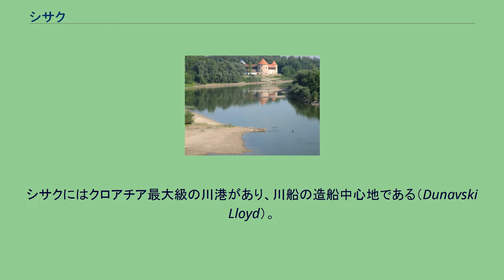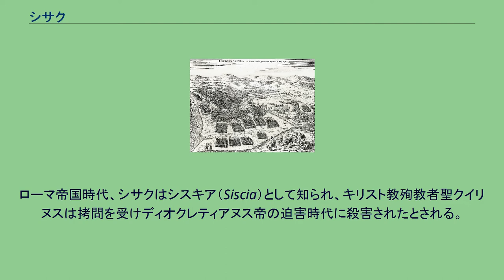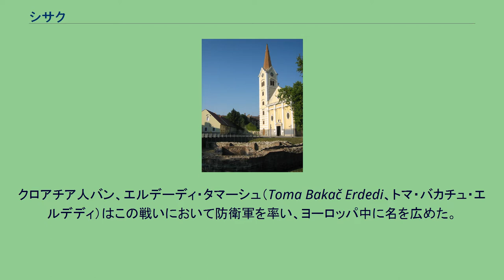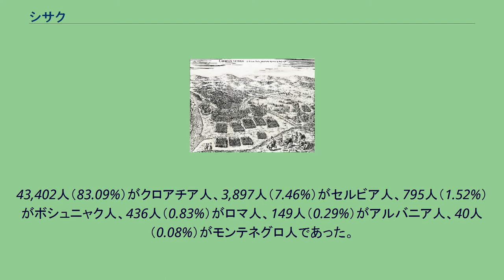シサク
シサク＝モスラヴィナ郡
シサク シサク (クロアチア) シサク （Sisak、ドイツ語: Sissek, ハンガリー語: Sziszek, イタリア語: Siscia）は、クロアチア中央部の都市。
シサク＝モスラヴィナ郡の行政中心地。
クパ川、サヴァ川、オドラ川の合流地点に位置し、首都ザグレブの南東57kmにある。
シサクは通常、標高99mほどのポサヴィナ（サヴァ川盆地）が始まる場所とみなされている。
シサクにはクロアチア最大級の川港があり、川船の造船中心地である（Dunavski Lloyd）。
シサクには主要道ザグレブ＝シサク＝ペトリニャ（M12.2）と、鉄道のザグレブ＝シサク＝スニャ線が通る。
　 クパ川と、シサク要塞 3つの川の合流地点であるという非常に好ましい土地条件から、シサクはクロアチア史の重要な都市となり、およそ2500年の歴史を持つ。
ローマ帝国時代、シサクはシスキア（Siscia）として知られ、キリスト教殉教者聖クイリヌスは拷問を受けディオクレティアヌス帝の迫害時代に殺害されたとされる。
言い伝えでは、ローマ帝国有力者は聖クイリアヌスに重しをくくりつけ、彼を川へ投じた。
しかし、彼から重しがはずれて、迫害から逃れ伝道を続けたという。
現在、クイリアヌスはシサクの守護聖人である。
16世紀につくられた、旧市街にある三角形の要塞施設は保存状態が良く、博物館へ転用された。
要塞は、シサクの戦いで知られる1593年のクロアチアとカルニオラ（スロベニアの地方名）の連合軍がオスマン帝国に勝利をおさめたことで有名である。
ヨーロッパにおいて、当時不敗とされていたオスマン軍が顕著な最初の敗退を喫した出来事であった。
クロアチア人バン、エルデーディ・タマーシュ（Toma Bakač Erdedi、トマ・バカチュ・エルデディ）はこの戦いにおいて防衛軍を率い、ヨーロッパ中に名を広めた。
1593年のシサクの戦いを描いた17世紀のエングレーヴィング マリ・カプトル宮殿はバロック様式、ヴェリキ・カプトルは古典主義、クパ川に架かるスタリ・モスト（『古い橋』）、そして民族学博物館は頻繁に観光客が訪れる場所である。
第二次世界大戦中、シサクはシサク児童強制収容所（ウスタシャが設置した、広大なヤセノヴァツ強制収容所の一部）があり、セルビア人、ロマ人、ユダヤ人が殺された。
そのほとんどが子供であった。
2001年の調査では、シサクは52,236人の人口があった。
43,402人（83.09%）がクロアチア人、3,897人（7.46%）がセルビア人、795人（1.52%）がボシュニャク人、436人（0.83%）がロマ人、149人（0.29%）がアルバニア人、40人（0.08%）がモンテネグロ人であった。
宗教人口は、カトリック教会が41,204人、3,801人が正教会信徒、2,537人がムスリムであった。
市の主産業は、農業、金属工学、化学、製革、織物、食品加工、建設資材、石油精製、そして火力発電である。
シサクには、クロアチア最大の金属工学工場と、クロアチア最大の石油精製所がある。
シサクは豊富な鉱泉に恵まれており、摂氏42℃から54℃の温泉につかることができる。
夏期には多くのカフェが並ぶクパ川沿いに人気が集まる。